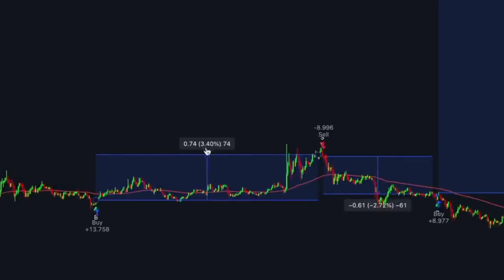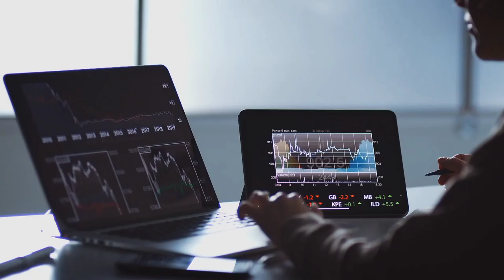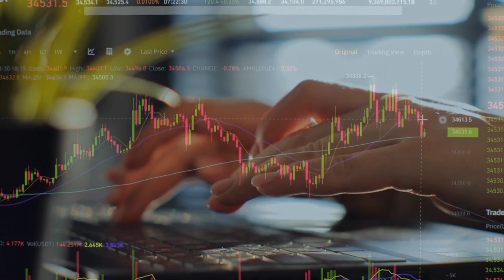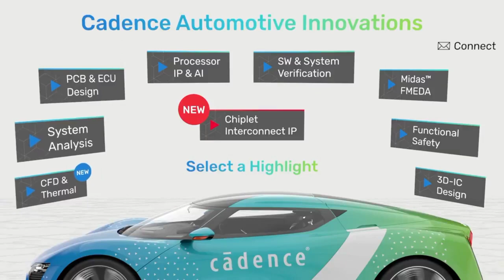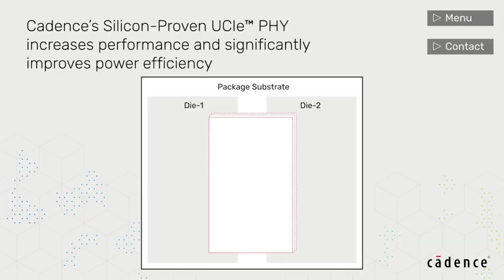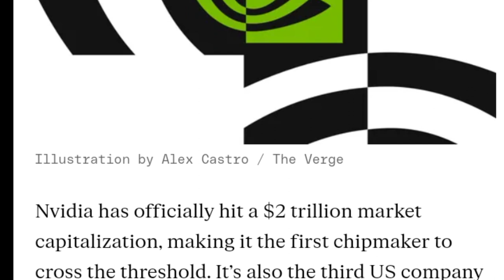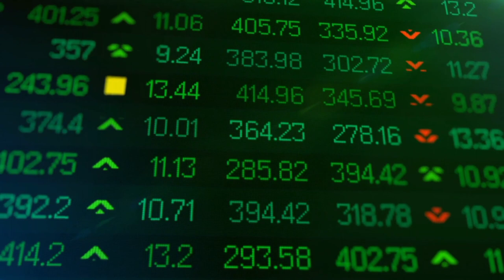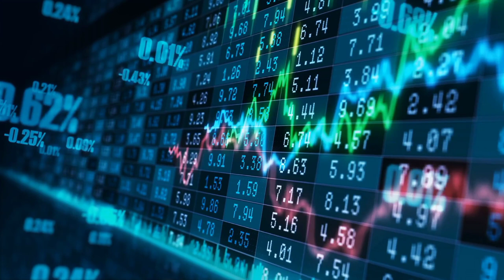BUY IN NOW! Top AI Stocks That Are The New Goldmine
AI have been around for a while and the enthusiasm is here to stay. As all investors know, the most prolific company of the next 20 years might still need to be created. That suggests casting a wide net could be the best investment strategy. In this case, the best approach might be to find the early winners, own their stocks, and follow how AI progresses over time.

After pouring through dozens of companies, these five stood out for their strong positions to lead the industry's growth. Consider buying and holding these AI stocks. They enjoy pole positions in the AI industry and could generate life-changing investment returns over the next decade and beyond.